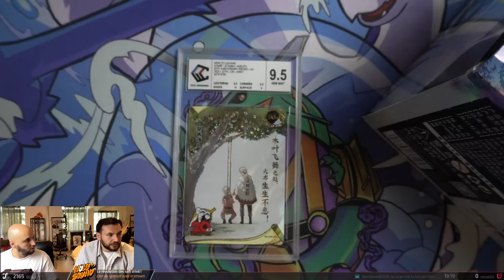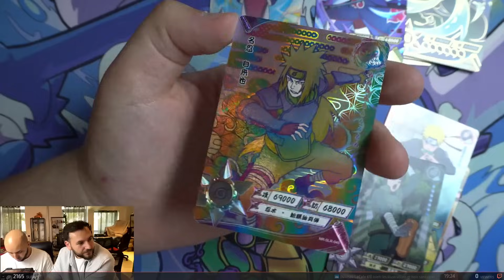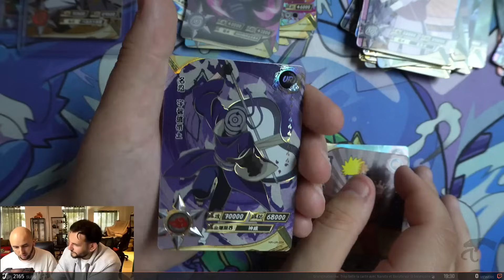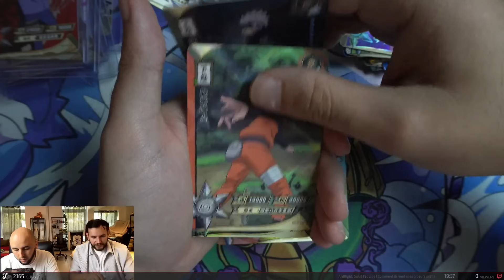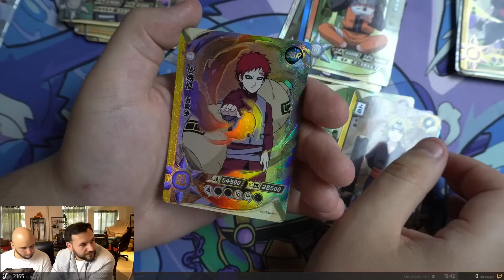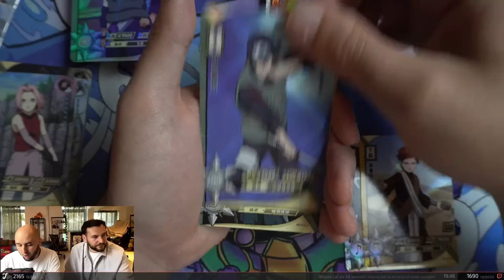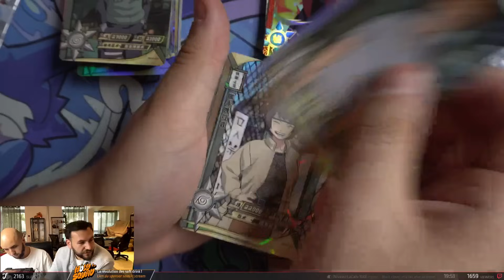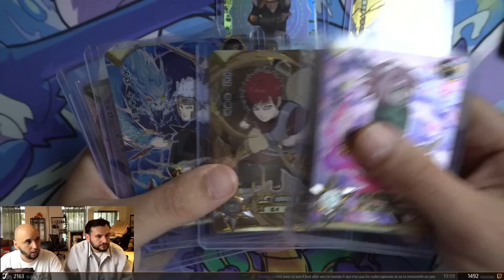ON OUVRE UNE DISPLAY NARUTO 20TH ANNIVERSARY avec Mikope - Naruto Kayou #3